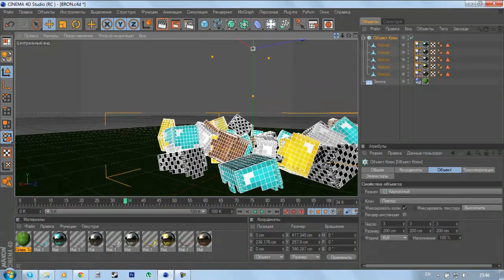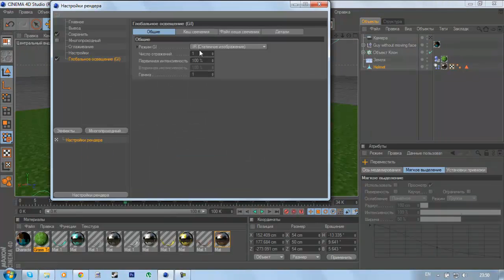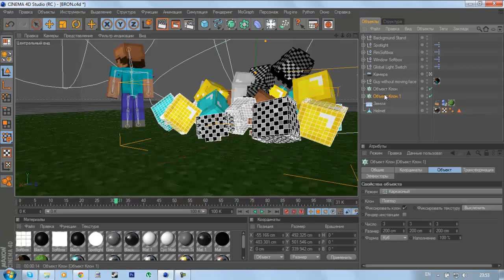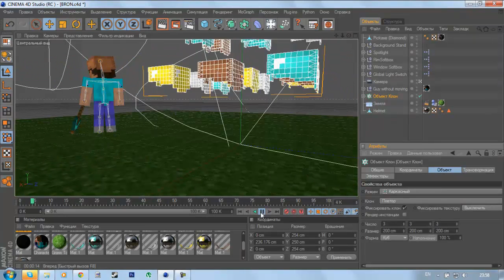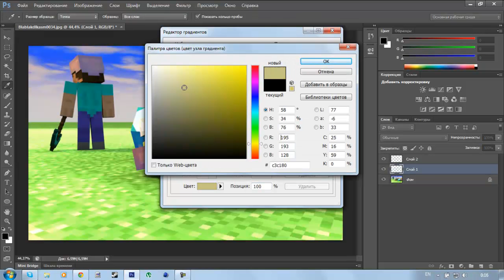SpeedModeling #1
For backgrounds and web-designs:
Dmbk's Skype: gb-working-skype